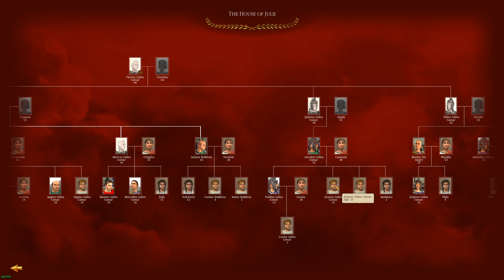The Julii : Lanjane's Barbarian Empires : Rome Remastered #21